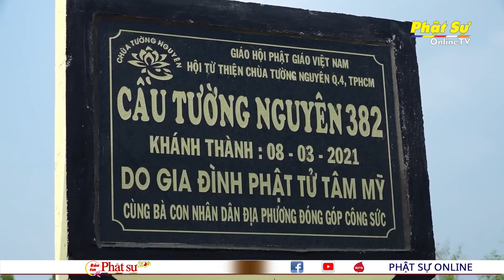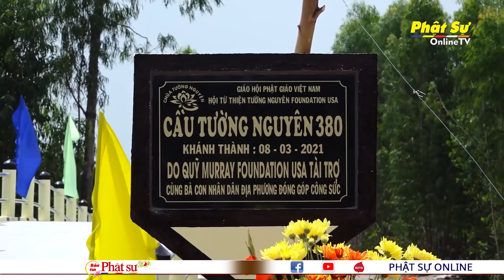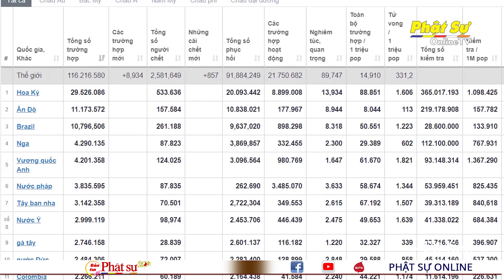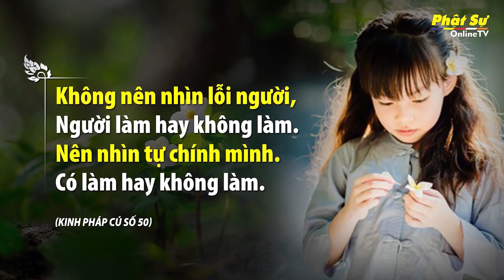BẢN TIN PHẬT SỰ 20H NGÀY 09/3/2021